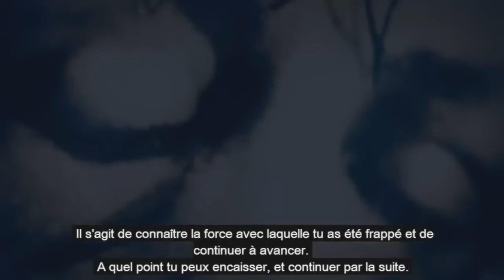Une leçon sur le pouvoir de la Loi d'attraction et la Confiance en Soi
Une belle leçon sur le pouvoir de la Loi d'attraction et de la Confiance en Soi : persévérance, défit, challenge, succès...